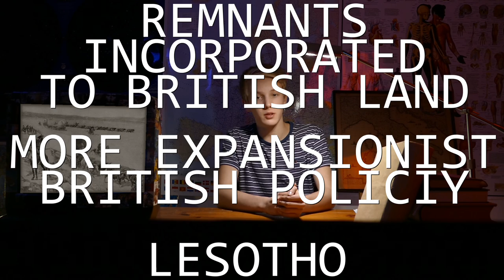The Great Trek - Making of a Culture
In this episode of Interesting History, Isaac explains all you need to know about the large scale migration of Dutch colonists into the wild unknown of Inland South Africa, nowadays also referred to as the Great Trek. These Boers (Dutch - “farmers”) played a key role in shaping the South African Apartheid model, and therefore have had a large effect on the modern day South African Society. Tune in next time when we look at the Boer Republics that were created as a result of the Great Trek!

Enjoy watching, we hope you are a little bit smarter than before!